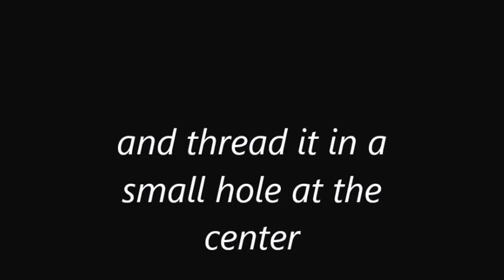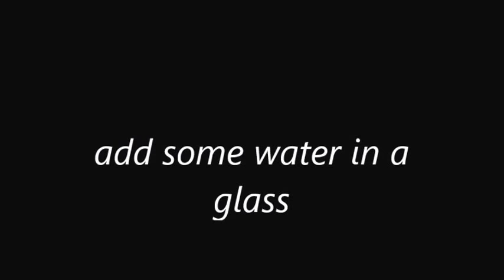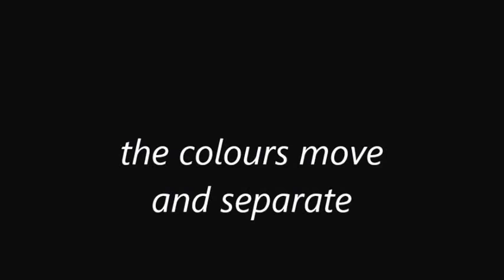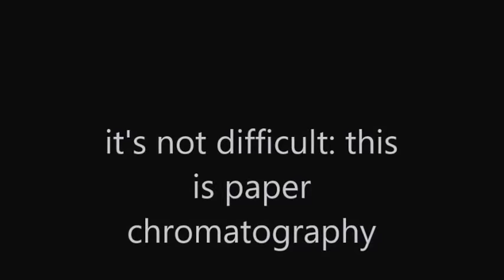Chromatography movie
To separate small quantities of substances at room temperature, paper chromatography is a good method. The first chromatography was developed by the english biochemists Martin and Synge, who were awarded the 1952 Nobel Prize in chemistry.